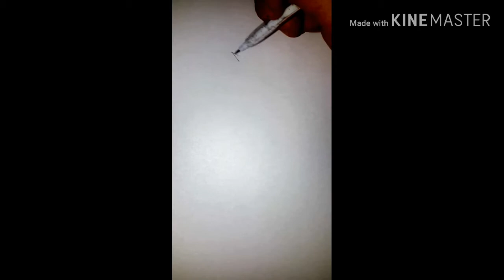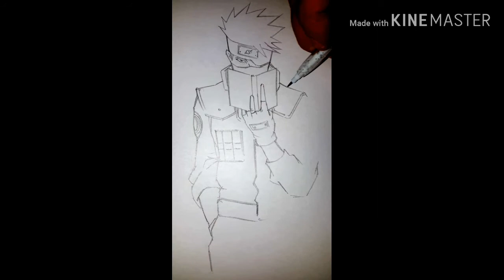(คลิปที่836)แสดงวิธีการวาดรูปคาคาชิ จากเรื่องนินจาคาถานารูโตะ